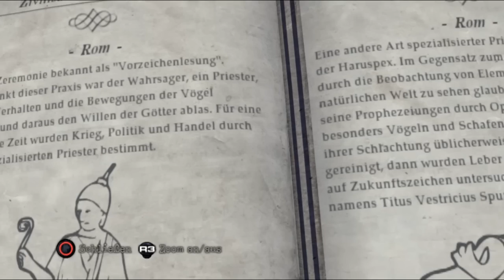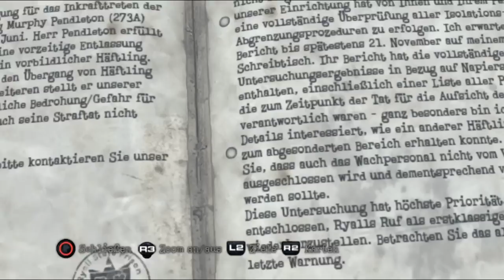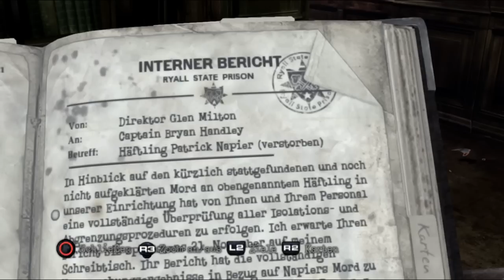Let's Play - Silent Hill Downpour #15 [Deutsch] [HD] [Blind] - Bibliotheksbesuch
Wer nicht ließt bleibt dumm.
Freu nicht dem Motto befinden wir uns in die Bilbiothek wo wir auf alte Bekannte treffen, das UV Licht hilft uns aber erstmal nicht.
Dafür genießen wir schöne Spaziergänge mit einem neuen Freund, dem Sessel. (Stuhl)

Ein Survival Horror Spiel aus dem Hause Konami (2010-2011).

Silent Hill Downpour Let´s Play Part 15 (Gameplay&Kommentiert) Let´s Play, Live kommentiert.